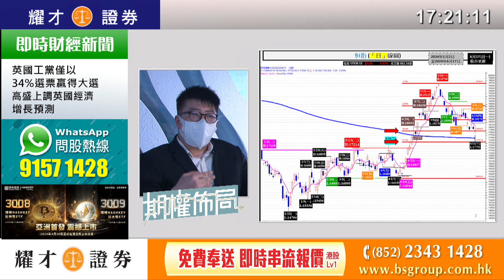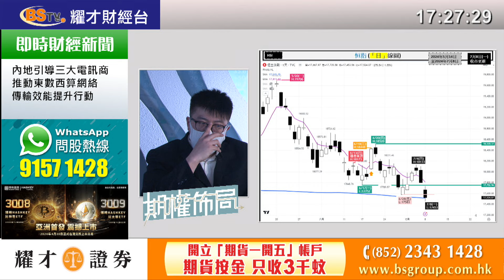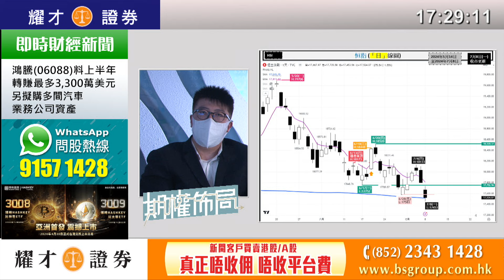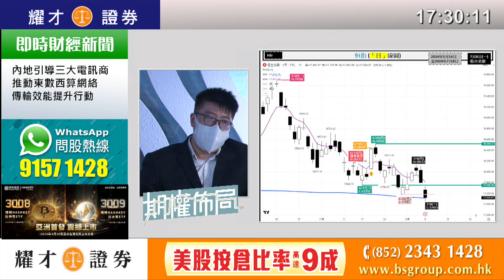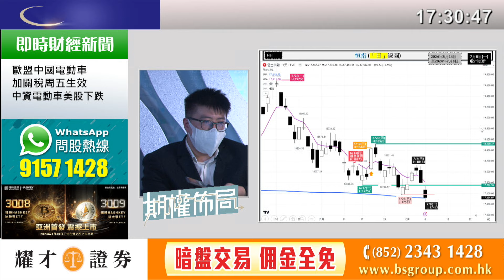耀才財經台 陳偉明－期權佈局 08/07/2024